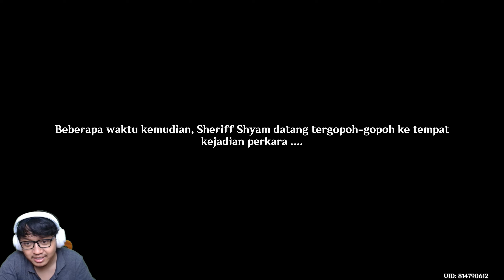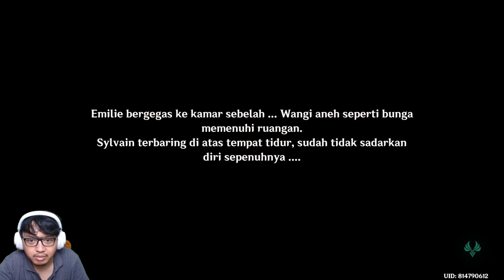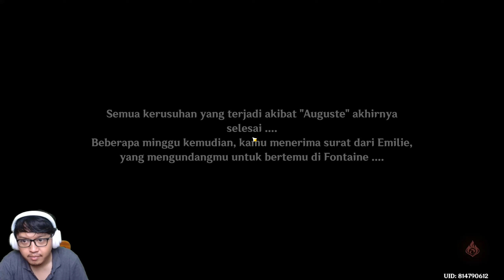Aku Pikir Hanya Sekedar Membuat Parfum Ternyata Lebih Dari Itu - Genshin Impact #34